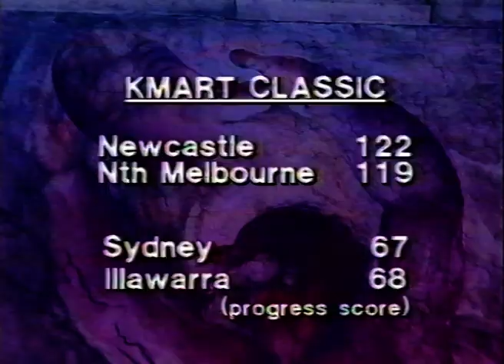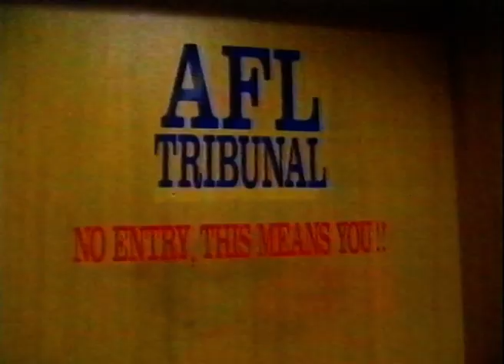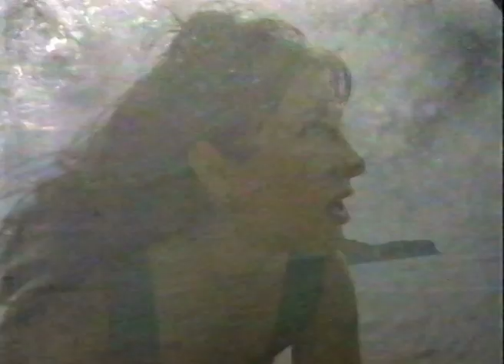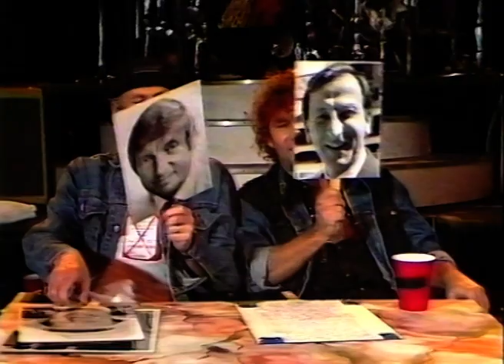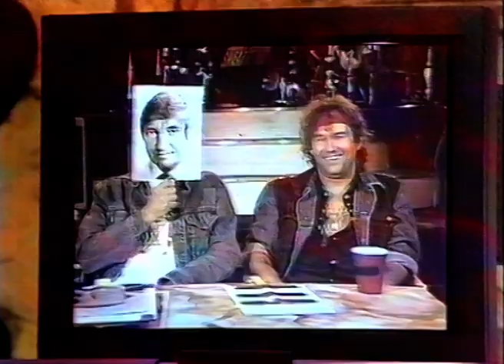Live & Sweaty (Incomplete) | April 10, 1994 | ABC